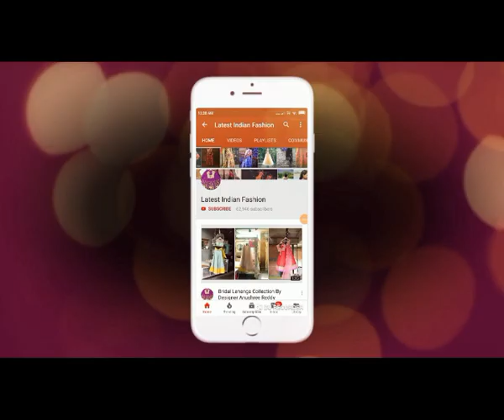Top 25 Lehenga Choli For Women | South Indian Half Saree Images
Top 25 Lehenga Choli For Women are showacsed in this video. beaitiful South Indian Half Saree Images in very vibrant  colour combinations and extrodinary embroidary cut work look fabulous. these lehangas look best on yound women and girls. hand work lehangas comes with long skirt and beautifully designed blouse along with dupatta. you can wear it to parties and become the showstopper.